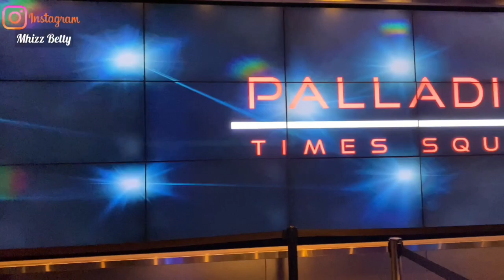Exclusive Vlog : Sarkodie, R2Bees +Other GH big hits shut down NYC @ Palladium Time Square.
Watch Last night's performances at the palladium ,Times Square. The following acts made it beautiful. The entire " its about time concert was a complete success

CHAPTERS BELOW.

00:00 Introduction
00:55 Arrival & Pre-show vibes
02:36 Herman Suede
03:22 Efya
04:56 Camidoh
06:25 Kelvyn Boy
08:36 Kwesi Arthur
09:30 Gyakie
10:42 Ofori Amponsah
11:22 Sarkodie
13:55 King Promise
14:39 R2Bess & Darko Vibes + King Promise